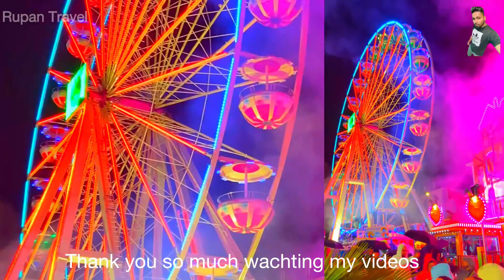sommer Olma fest st.gallen 2023 Switzerland Full 4k tamil swiss vlog